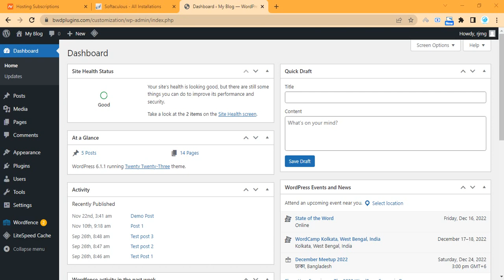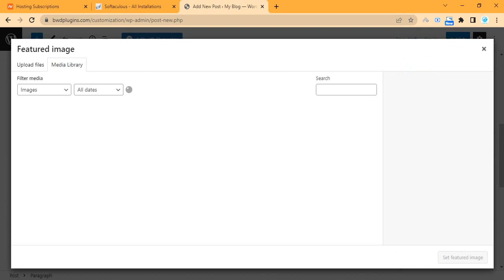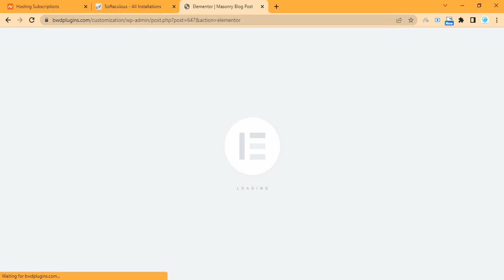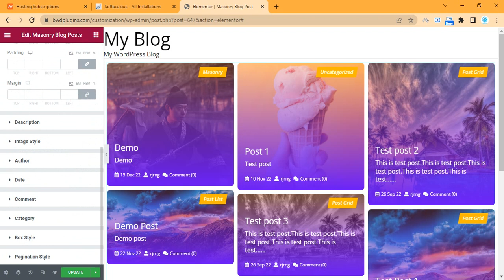BWD Blog Post Masonry Elementor addon tutorial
In this video, you will see how to customize BWD Blog Post Masonry plugin.